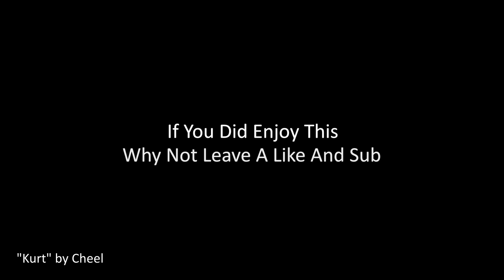A Protogen And A Kitsune Play Chess Quietly | Furry VRChat Chess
Hello everyone, DemonKiller / Falloutfan here, and welcome to the quietest video I've been a part of. Regardless, I do hope you enjoyed this video.